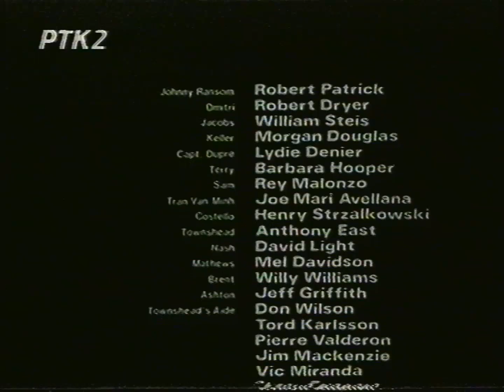Zapping kanałów z 20 listopada 1996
Partia kaset: Szczecin (czerwiec 2022)